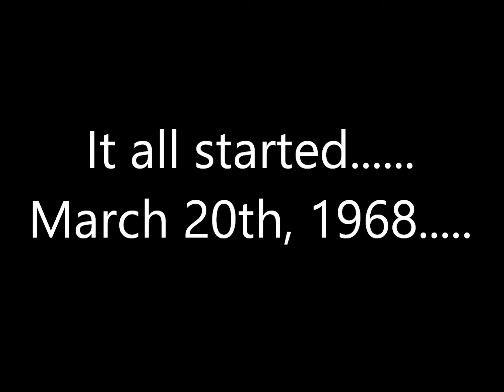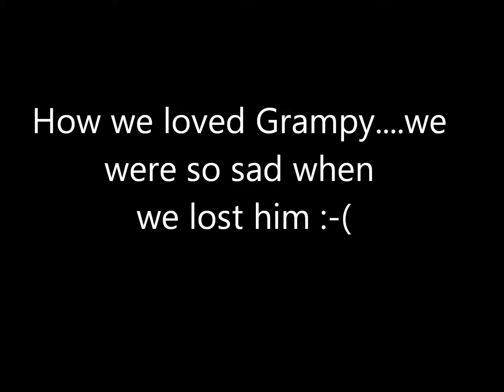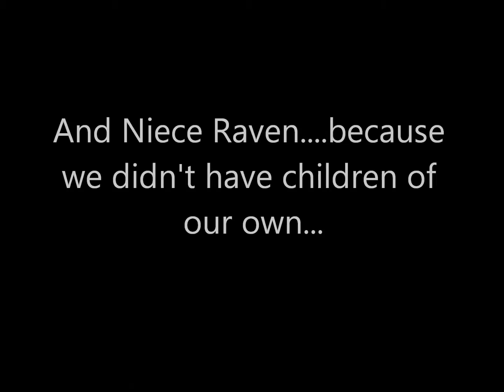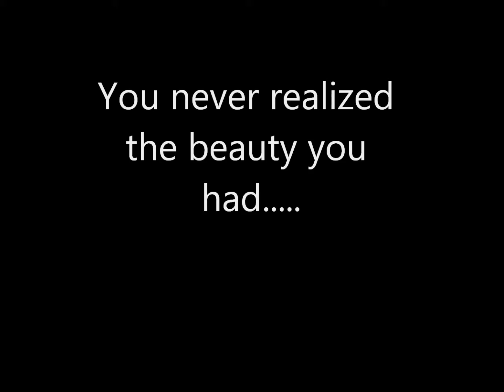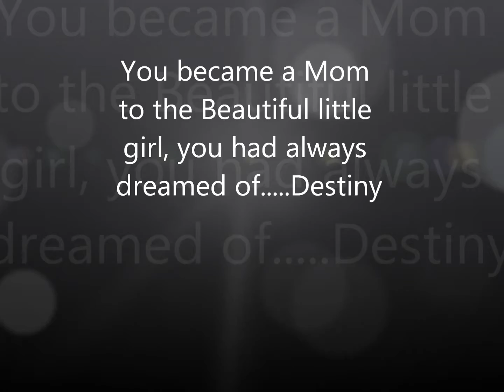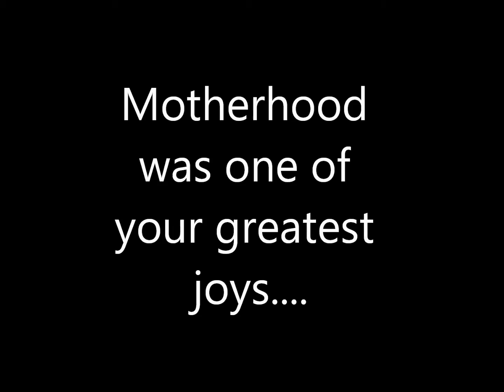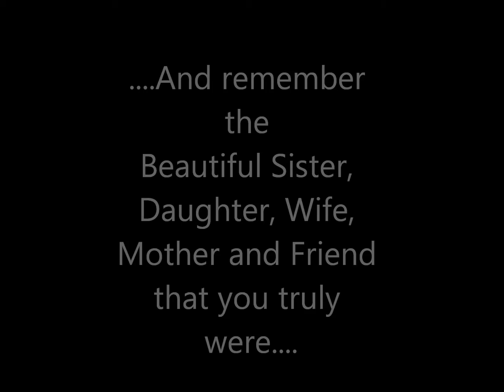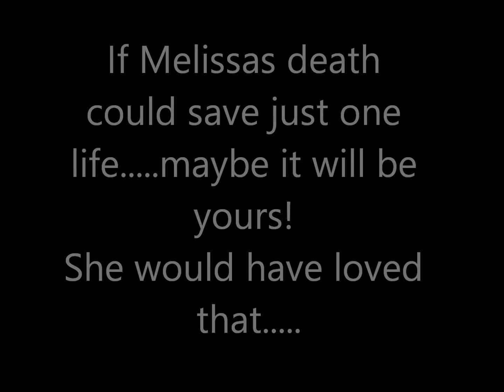Happy 48th Birthday Melissa!!! - A memoire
A memoire of my Beautiful Sisters very short time here on earth. She passed away from Melanoma on February 25th 2016. This is my tribute to her for her 48th Birthday. I originally made it for her 47th and she loved it, but after losing her recently, I added more photos and songs to commemorate the Beautiful, loving Sister, Mother, Daughter, Wife and Friend that she was and how much she's missed. I hate Cancer!!!